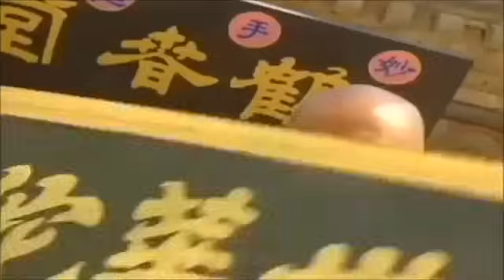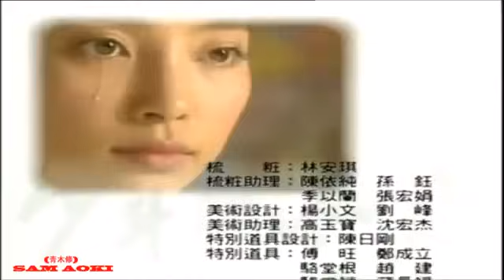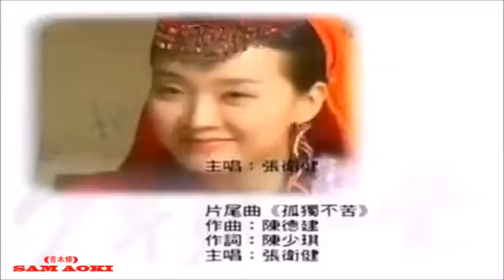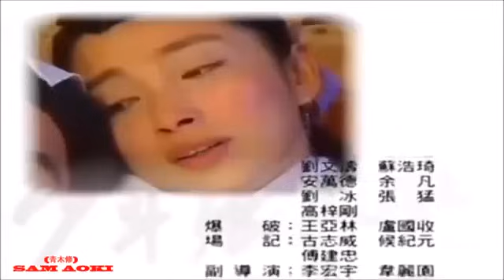ไทเก็กจางซานฟง 27 จบ